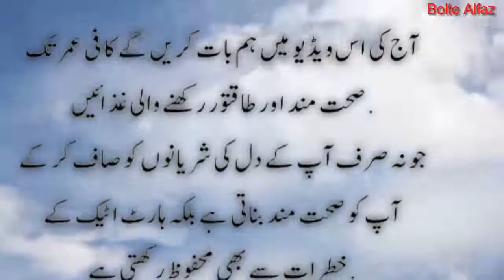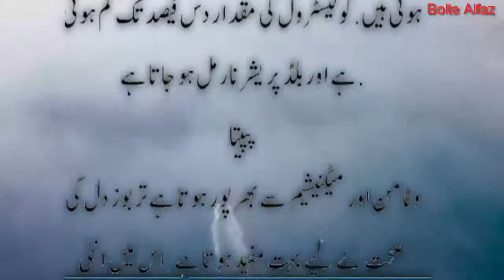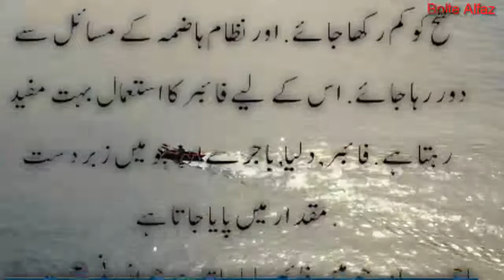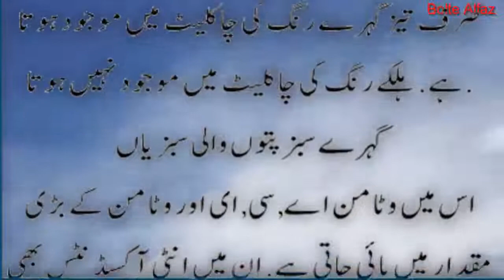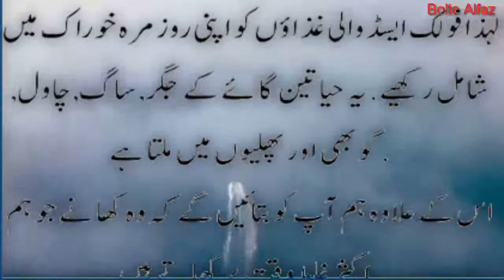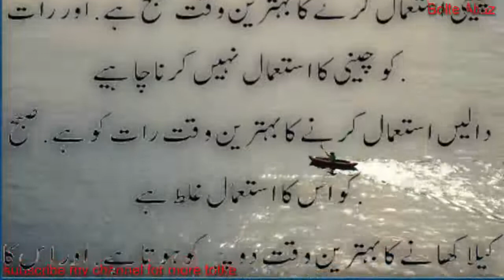60 sal ki umar mian jawan nazar ayen | aj ke mufeed totke | desi nuskhe urdu | totke hindi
60 sal ki umar mian jawan nazar ayen | aj ke mufeed totke | desi nuskhe urdu | totke hindi
totke hi totke
gharelu totke
beauty tips
desi nuskhe
desi totkay
gharelu totky